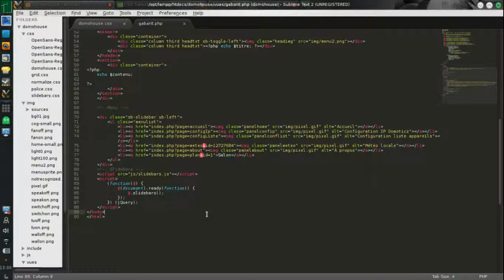Domohouse Panel Work-In-Progress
Petite démonstration des évolutions de Domohouse, projet d'interface simplifiée pour Domoticz, un serveur opensource de domotique.